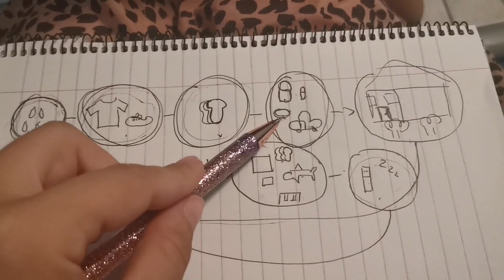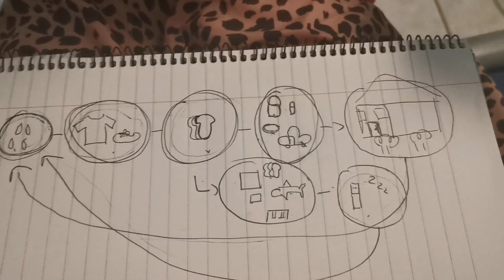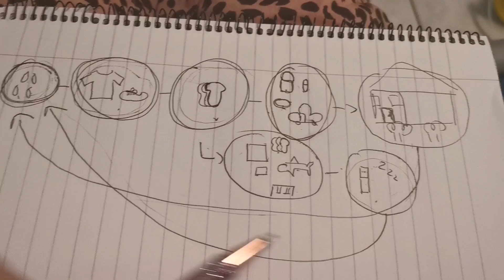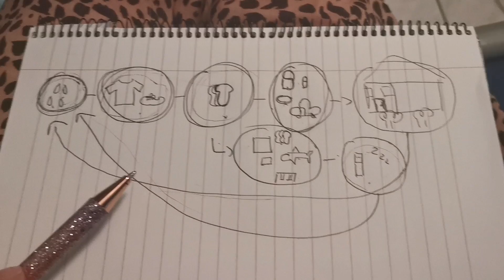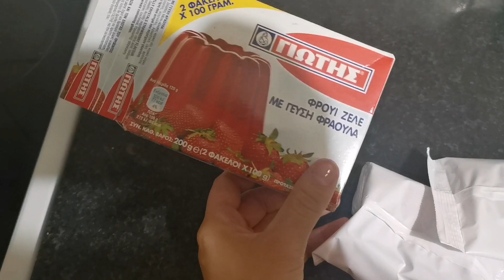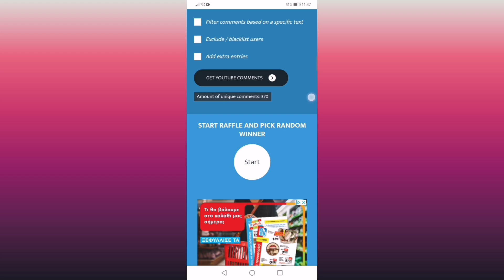Έστειλα 24 κιβώτια στην Κάλυμνο! VLOG ||Violetta Louloudia!